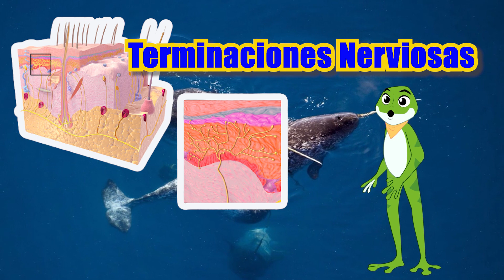El Unicornio del Mar 🦄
El narval es a menudo llamado el "unicornio del mar"🦄 debido a su increíble, largo y retorcido colmillo, que sobresale de la cabeza de los machos, el cual se asemeja a un cuerno. Este colmillo puede llegar a alcanzar grandes tamaños de hasta dos metros de largo.

🔎Guía Rápida:
00:00 Intro
00:12 Apodo
00:33 Definición
00:39 Dónde vive?
00:47 Cuerno o colmillo?
01:04 Función del cuerno
01:38 Hábitat
01:55 Alimentación
02:12 Estructura del cuerno
02:26 Cultura Indígena

❓ ¿Quienes somos❓ 👦🏽
Hora de Aprender es un espacio creado especialmente para enseñar a los niños a aprender sobre el entorno que nos rodea, de como funcionan las cosas, del por qué de muchas otras y también sobre su principal importancia para la humanidad.

👨‍⚖️Créditos:
🎵Audio: Goat - Wayne Jones